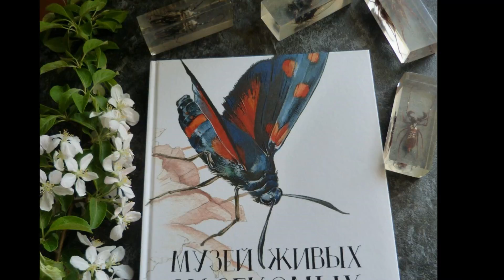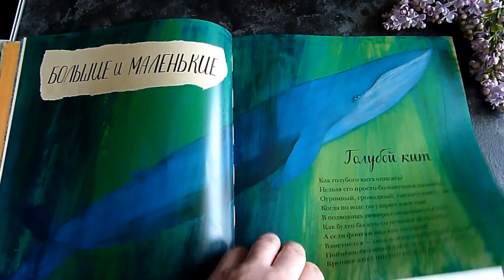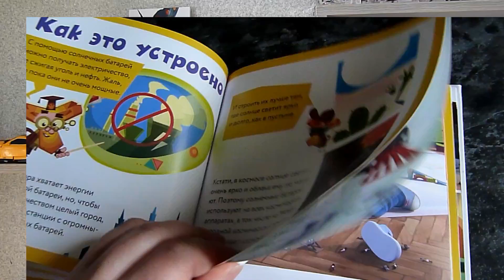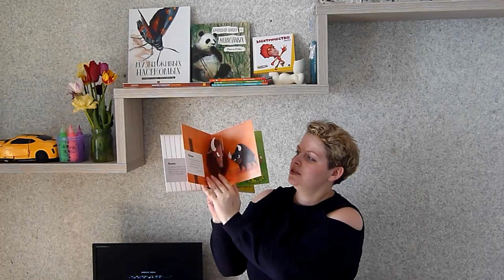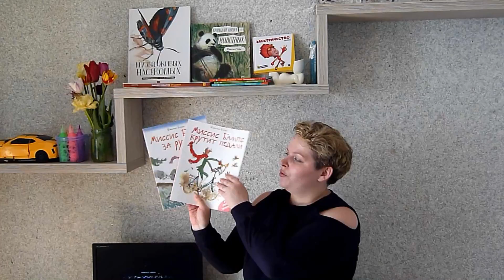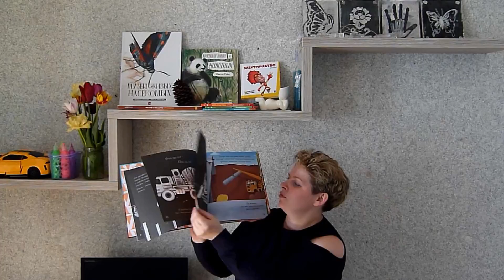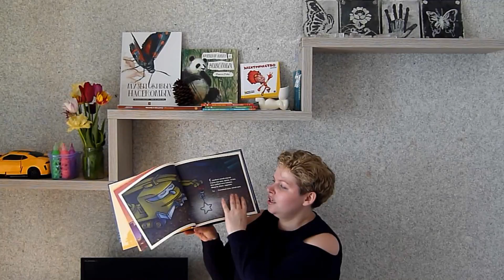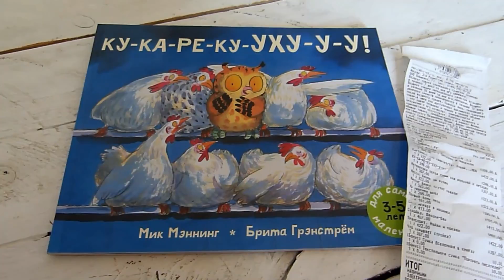Классные Детские Книги с Библионочи Лабиринт.ру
Привет! Сегодня с огромным удовольствием делюсь своим заказом с библионочи, которая прошла в книжном интернет-магазине Лабиринт.ру!

Фикситека. Электричество

Где моя мама? Сказка для непосед и потеряшек
Жирафа-грязнуля. Сказка для тех, кто не любит мыться

КУ-КА-РЕ-КУ-УХУ-У-У!

Транспорт. Найди и покажи

Картонный ZOO квартет. Ух, какой... Лев

Что скрывает стройка?

Новые видео ЕЖЕНЕДЕЛЬНО!
Привет!
Меня зовут Рита!
Мой канал о детях - у меня  6 сыновей!
Здесь вы найдёте море креативных идей, которые не увидите на других каналах этой тематики!

Мои основные темы включают в себя:
➜уникальные, творческие, развивающие занятия для детей, ➜детские научные эксперименты,
➜размусоривание и организация порядка в доме,
➜веселые образовательные идеи,
➜обзор полезных товаров для детей,
➜ книжные покупки и много, что входит в тему материнства!
Я делюсь своим вдохновением и позитивным опытом в родительстве!
Я ценю,что Вы зашли именно ко мне!